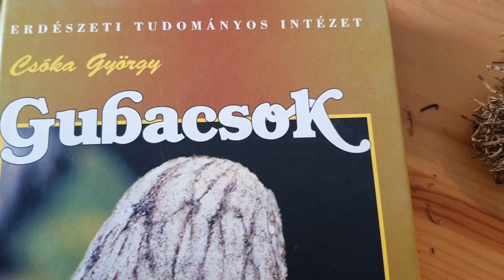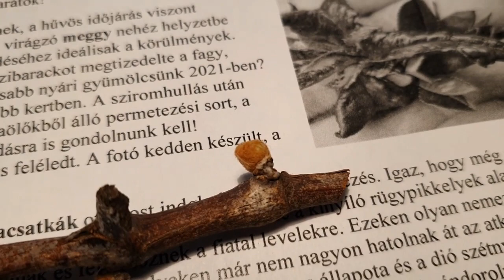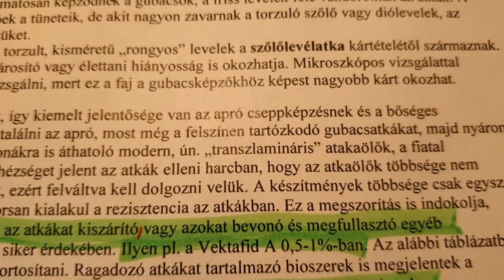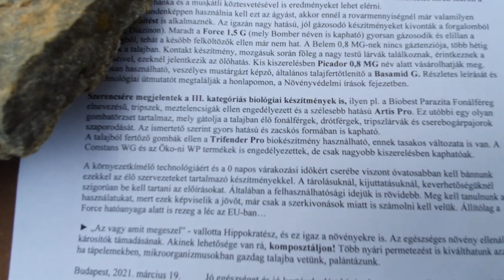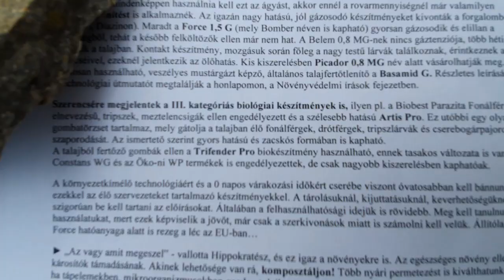Gubacsatka elleni biológiai védekezés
Ebben a videóban Zsigó György a gubacsatka okozta károsításról, és az ellene való biológiai védekezési lehetőségekről beszél. Továbbá elárulja, hogy szerinte miért éri meg saját veteményest fenntartani. :)